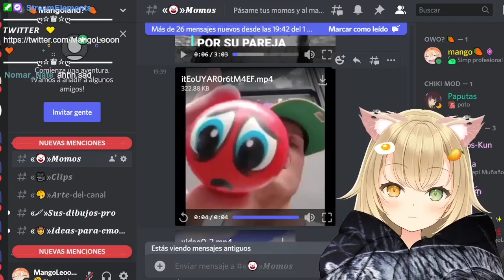Rickrollearon 2 veces seguidas a esta vtuber xD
⭐No olviden seguir a  MangoLeoon!!!⭐